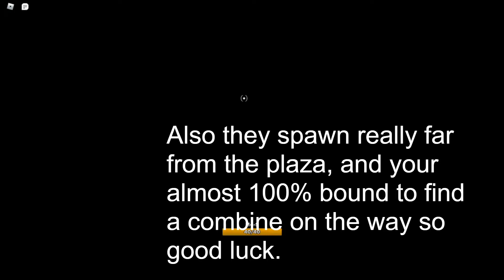Roblox City 8 The Good and Bads of Extraction Team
Its worse when there's the APCs as well...